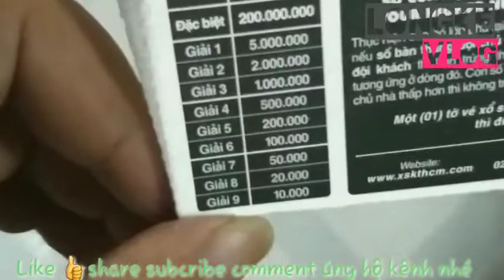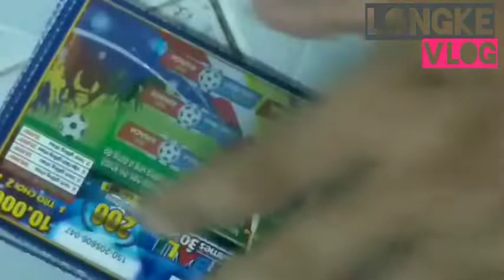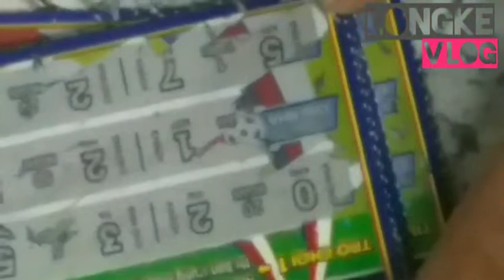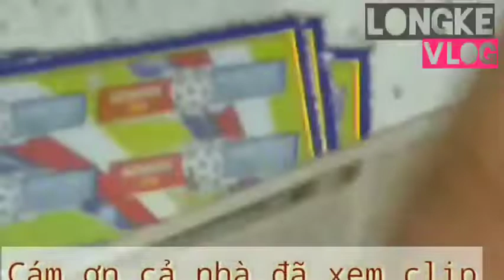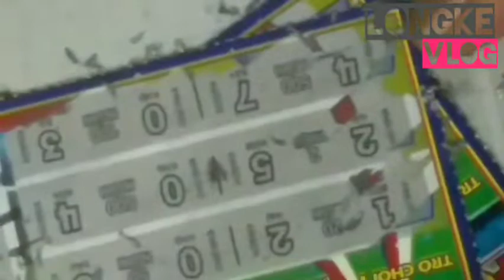Scratch off the SEAGAME 30 numner again 8/2 /Cao so seagame trung lai rai TI SO 2/8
Cào số bóng đá cuối tuần trúng lai rai. cuoi tuan chuc ca nha luon vui ve ben gia đinh.thay vui đang ky ung ho kenh ca nha oi,